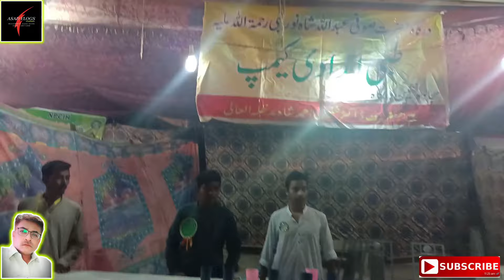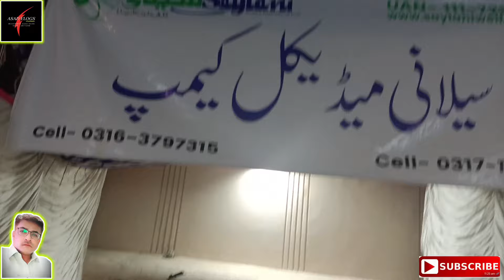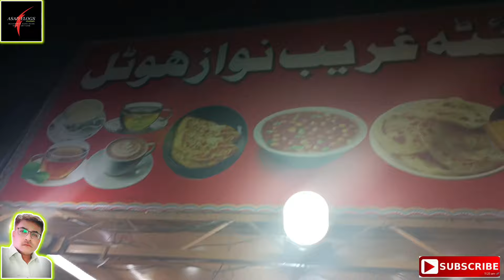Palley Bharai 2023 | Dargah Sarfraz Baba | Asad Vlogs Hyderabad | حیدرآباد کا سب سے بڑا خواتین تہوار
This video is based on Palley Bharai , an old and ancient tradition of Hyderabad running from the last 250 to 300 years. During Palley Bharai thousand of ladies visited Dargah Sarfraz Baba Kalhoro and prayed for resolving  their issues. This event is celebrated on every 20 Safar.

Researcher, Speaker and Vlogger.

1. Palley Bharai
2. Dargah Sarfraz Baba
3. Mian Sarfraz Kalhoro Shaheed
4. Sarfraz Baba
5. ASAD VLOGS
6. Hyderabad
7. Ghulam Shah Kalhoro
8. Ladies ka Mazar
9. Dargah